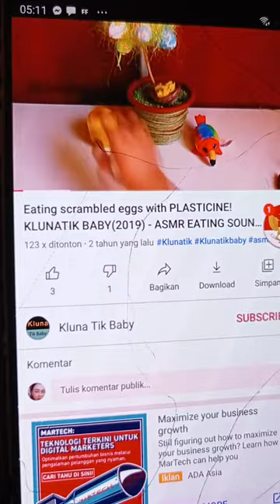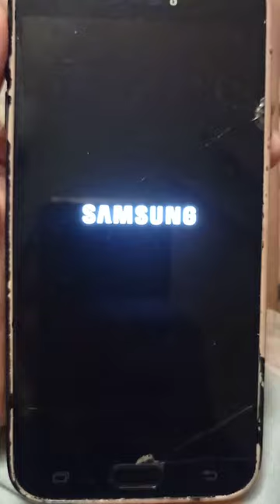Kluna Tik Baby Eggs Samsung Galaxy J7 Pro Power Off On Boot